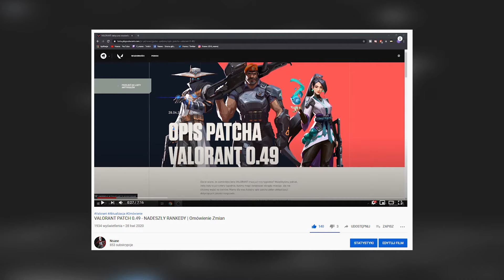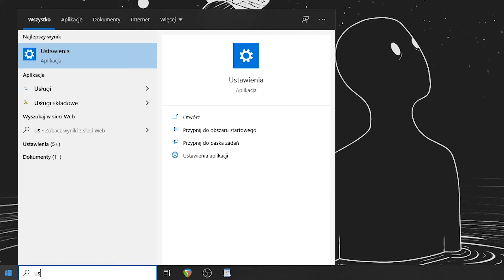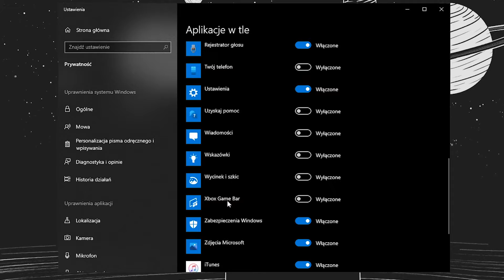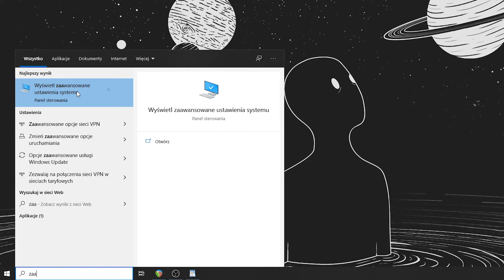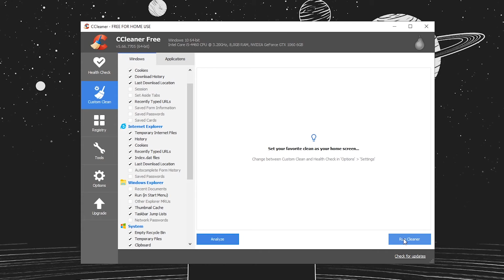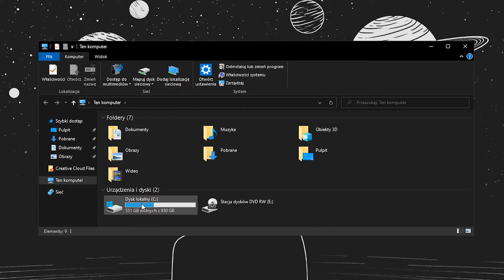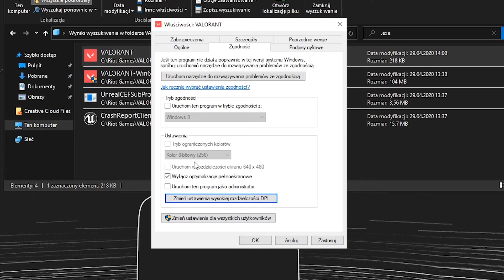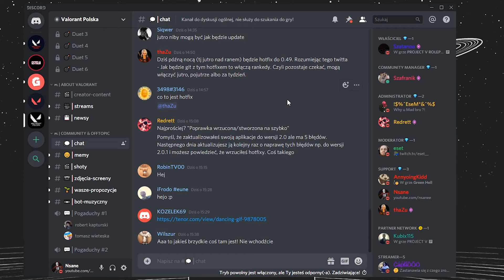Jak zwiększyć FPS w VALORANT? - Kompletny PORADNIK i USTAWIENIA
UWAGA: JEŻELI ZMIENIACIE .exe TO MUSICIE ODPALIĆ GRĘ W TRYBIE ADMINISTRATORA, ŻEBY ZADZIAŁAŁA!
Jak zwiększyć FPS w VALORANT - Dzień Dobry, z tej strony NSANE i dzisiaj pokaże wam sposoby, które mogą pomóc zdobyć więcej FPS w grze Valorant. Życzę Wam miłego dnia i zapraszam!